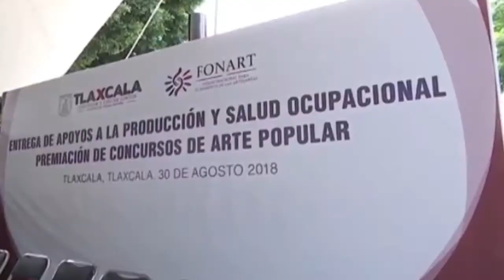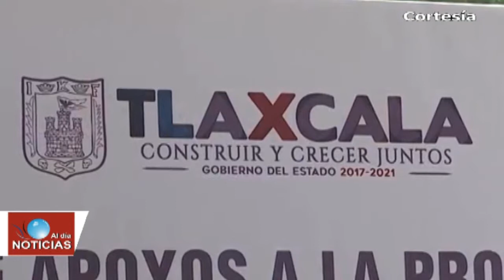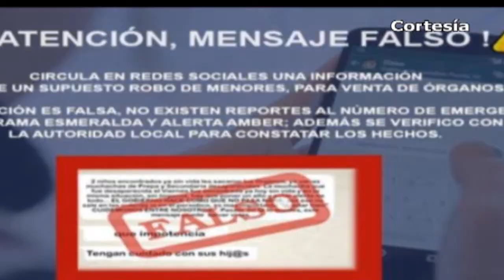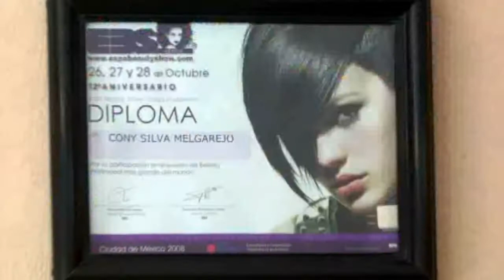Noticias al Día | Región Tlaxcala - Texmelucan (31-Ago-2018)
*Gobierno del Estado a través de la Casa de Artesanías Entregan premios y apoyos para artesanos
*Implementa Procuraduría programa de atención a víctimas en el estado
*Descartan autoridades presencia de robachicos en Tlaxcala
*Conmemoran aniversario luctuoso de Domingo Arenas e inauguran paradero de cacao en Zacatelco
*Invertirá Nativitas cerca de 1 millón de pesos en obras para Xochitecatitla
*Familiares y autoridades despiden a menor de Tlahuapan nombrado oficial honorario
*Aseguran unidad con 15 mil litros de huachicol en comunidad de Texmelucan
*Presunto delincuente se salva tras ser golpeado por pobladores en Texmelucan
*Se registran enfrentamientos entre presuntos huachicoleros y elementos federales en Texmelucan